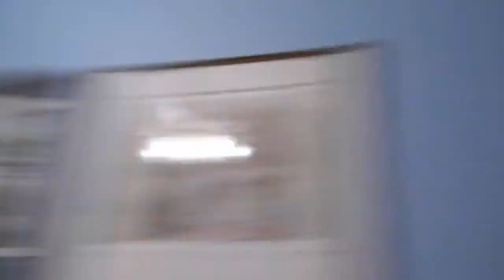Shaky Fan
If your fan starts to shake uncontrollably, I suggest you either turn the speed down or leave the room.